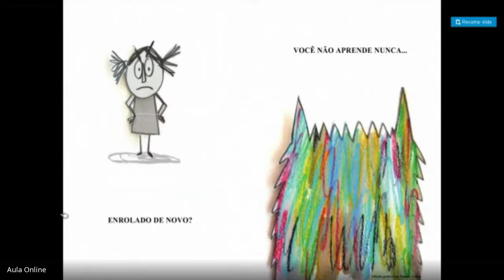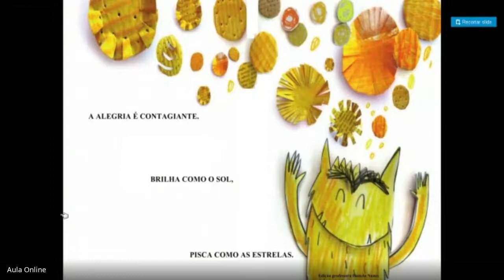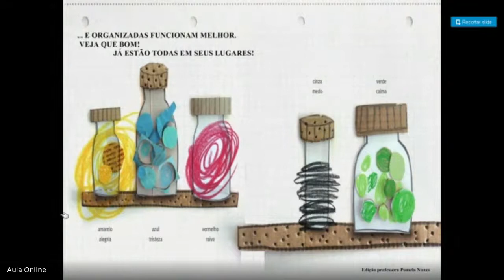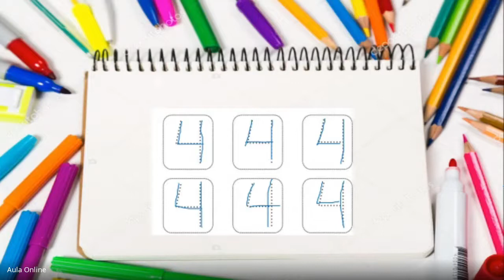maternal 2 Matemática semana 15